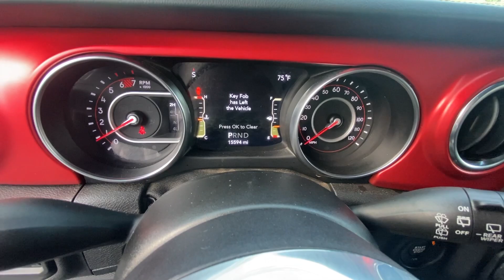2021 Jeep Wrangler Unlimited Rubicon Fayetteville GA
Pre-Owned 2021 Jeep Wrangler Unlimited Rubicon available at Fayetteville Ford located in 275 Glynn St N, Fayetteville, GA, 30214.
Stock#: MW693573 - VIN#: 1C4HJXFN4MW693573

Servicing the Fayetteville area.

Please mention the stock# MW693573 when you contact the dealership for this vehicle.

This could be the car for you, the  2021  Jeep Wrangler.  The Wrangler delivers iconic style, future-focused technology, all-terrain capability, rugged power, and the ability to make your adventures truly your own. The following are some of this vehicles highlighted options: Heated Steering Wheel
, Apple Carplay®/Android Auto®, Pre-Collision System, Intelligent Auto on/off High Beams, Touchscreen Infotainment System, Keyless Entry, Navigation System, Satellite Radio, Heated Mirrors, Back-Up Camera. On the road or the trail, be who you are in the Wrangler. Test drive it today.